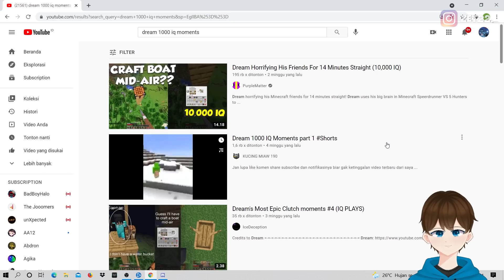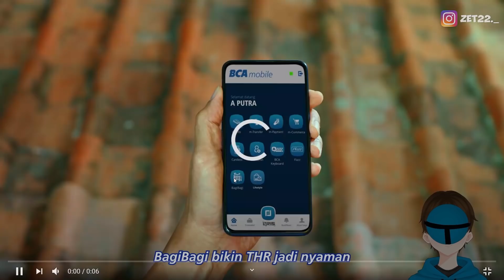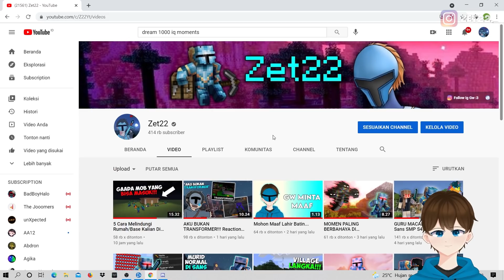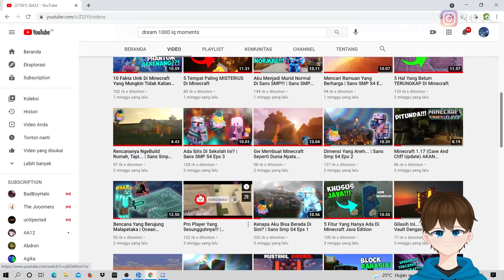SANGAT GENIUS!! Reaction Dream 10,000 Iq Moments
Credits:
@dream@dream